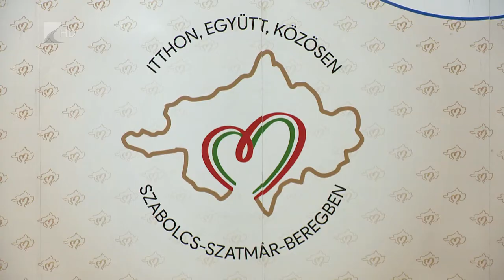Értékes barangolás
Egy mátészalkai általános iskola és egy nyíregyházi gimnázium nyerte meg az Értékes barangolás című helytörténeti vetélkedőt. A márciusban kezdődő tudáspróbára több mint 100 intézmény csapata jelentkezett. A díjátadót szerdán délelőtt tartották a Megyeházán.